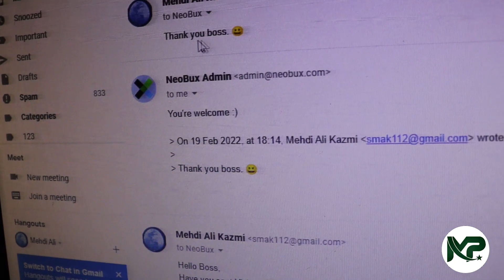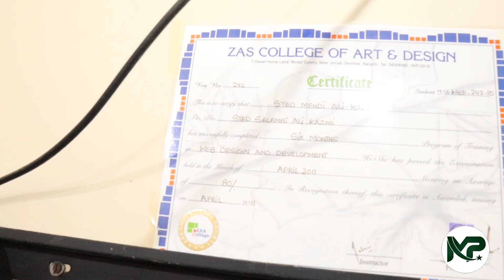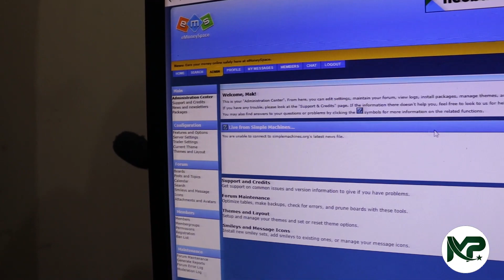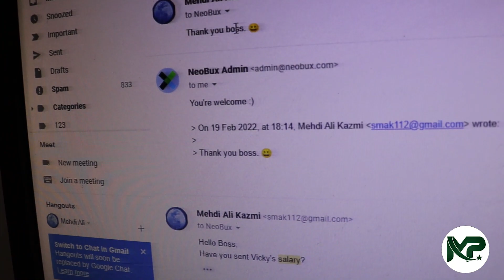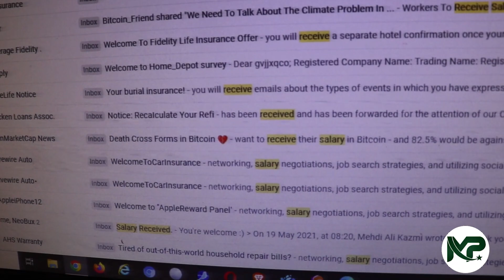Dua Zahra Ka Father na ilazm lgana walo ko apna buisness dikhya diya | Exclusive Video